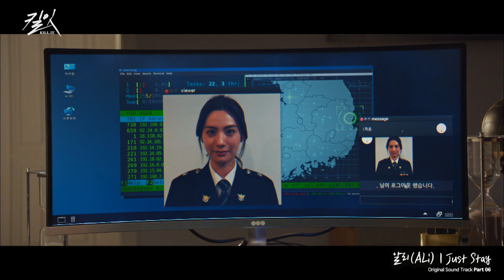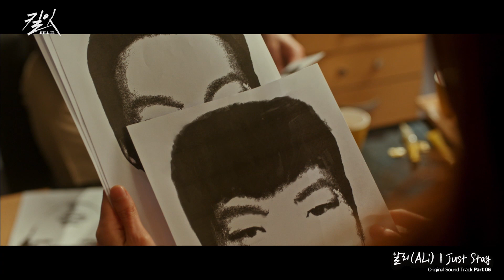[MV] 알리(ALi) - Just Stay [킬잇 OST Part.6 (Kill It OST Part.6)]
[킬잇 OST Part.6] 알리(ALi) – Just Stay
OCN 토일 오리지널 ‘킬잇’ 여섯 번째 OST 공개!

“생명은 모두 소중하지, 타겟이 아니라면…”
OCN 토일 오리지널 ‘킬잇’의 여섯 번째 OST “Just Stay”가 공개되었다.

장르물의 대가 OCN이 처음 선보이는 시그니처 킬러 액션 ‘킬잇'은 회가 거듭 될수록 흥미진진한 스토리 전개로 시청자들도 하여금 궁금증과 관심을 자아내고 있다.

여섯 번째 OST ‘Just Stay'는 독보적인 음색으로 대한민국 최고의 여성 보컬리스트 중 한명으로 손꼽히는 알리가 가창에 참여하였다.
피아노와 손가락 스냅의 리듬으로만 이루어진 R&B 팝 발라드곡인 ‘Just Stay'는 알리의 매력 짙은 보이스가 어우러지며 한층 더 업그레이드 되었다.
최근 드라마 ‘으라차차 와이키키’, ‘닥터 프리즈너’ 등 수많은 드라마의 OST의 작업을 하고 있는 작사가 ‘한준’과 황치열의 ‘매일 듣는 노래’, 케이시의 ‘그때가 좋았어’, ‘진심이 담긴 노래’ 를 히트 시키며 왕성한 활동중인 작곡가 ‘한길’이 ‘킬잇 OST Part.5 You,Like,Me'에 이어 다시 한번 의기 투합하여 완성한 곡이다.

남녀 주인공 장기용, 나나를 비롯해 많은 배우들의 열연과 함께 점점 최고조를 향해 가고 있는 OCN 토일 오리지널 ‘킬잇’과 ‘알리’의 ‘Just Stay'의 귀추가 주목된다.

[Credits]
Executive Producer (주)블렌딩, (주)뮤직버디
Producer 구교철, 김규남

Lyrics by 한준
Composed by 한길
Arranged by 한길

Piano 한길
Chorus 알리(ALi)

Recorded & Mixed by 박무일 at Studio Curiosity
Mastered by 박정언 at Honey Butter Studio
Distributor 최선애, 이민지